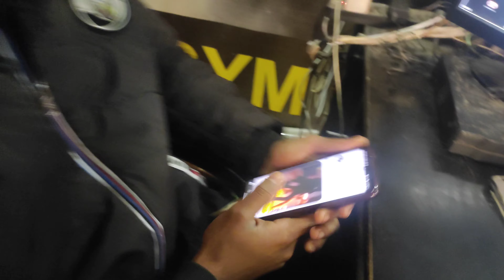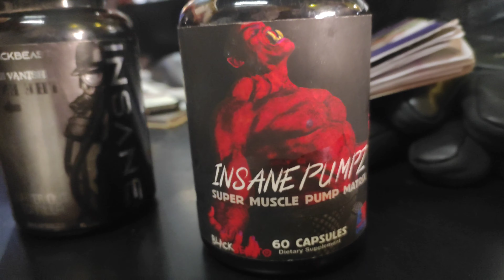Bicep Workout | Having Fun in Gym | Arm Wrestling | Hercules Gym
Hey Everyone!
Here is a video of my full arm workout.
We always have fun in the gym doing arm wrestling and other friendly competitions.